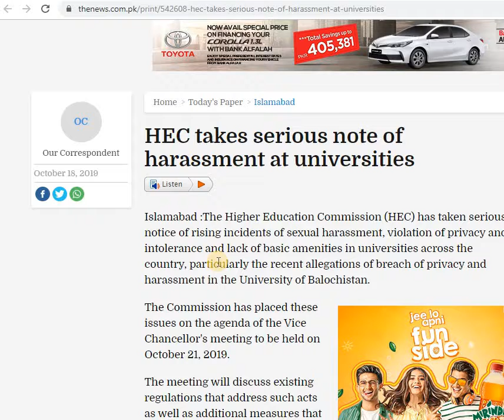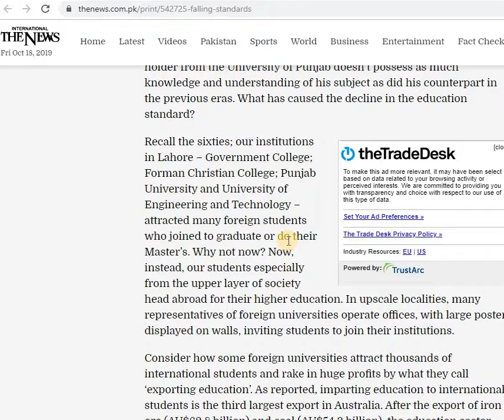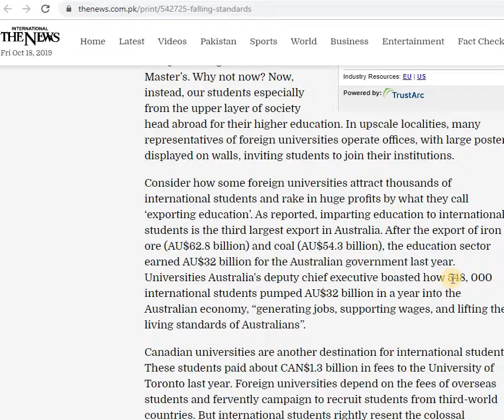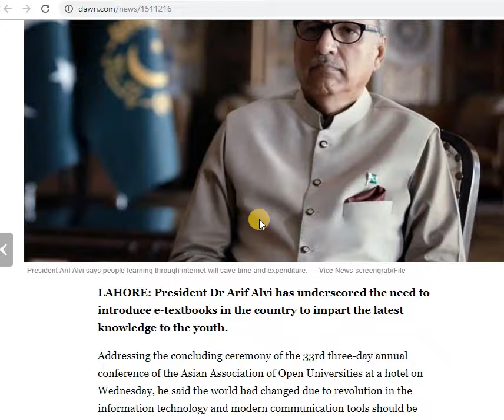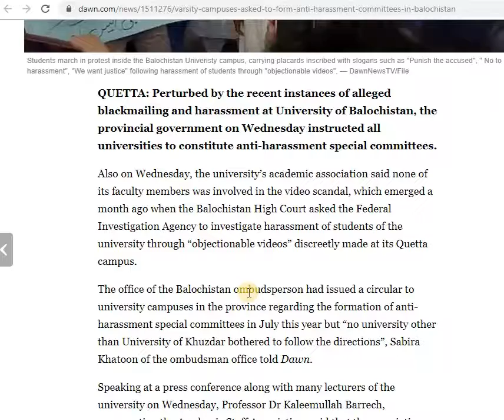Higher Education Sector News (October 17, 18, 2019)